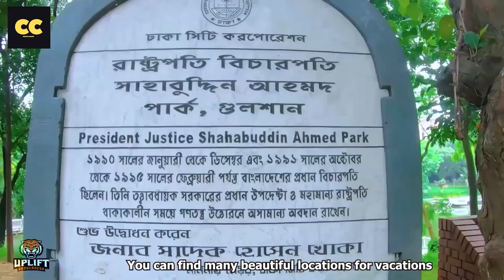7 INFO MENARIK TENTANG BANDAR DHAKA !!!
Assalamualaikum dan selamat datang ke Channel Cicaci Cigusa kepada anda semua di mana jua anda berada. Dalam video ini kami akan memberitahu anda 7 fakta menarik tentang ibu negara Bangladesh iaitu bandar Dhaka.

1-Sejarah Dhaka
2-Populasi Yang Padat
3-Islam Agama Utama di Dhaka
4- Ekonomi di Dhaka
5-Geografi Dhaka
6- Makanan di Dhaka
7-Pelancongan Di Dhaka

Source of Content in this video:
1.     • DHAKA | A 4K timelapse
2.     • Downtown Dhaka Drone Footage | DJI Ma...
3.     • Video
4.     • Dhaka City Gulshan 2 to 1 Magical Mot...
5.     • Walking in Dhaka City Central, Bangla...
6.     • ১৬ কোটি টাকায় গুলশানে নির্মাণ করা হয...
7.     • OLD DHAKA TOUR, BANGLADESH (LEFT ME S...